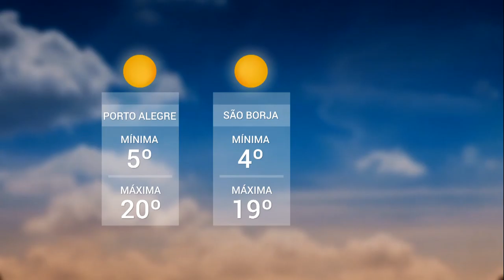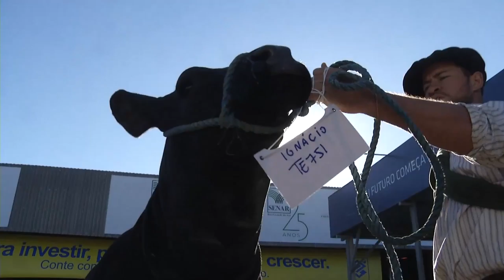Panorama | TVE - Boletim - Previsão do Tempo - Expointer - 27/8/18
- Previsão do Tempo: Semana começa ensolarada no Rio Grande do Sul. Sol predomina em todas as regiões mas o frio não dá trégua.
- Expointer: Mais de 90 mil pessoas visitam a feira no primeiro fim de semana